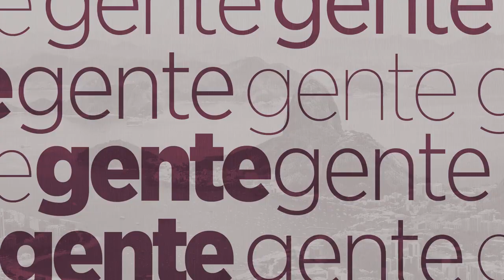TP 5 - EP 10 - Luiz Césio Caetano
Luiz Césio Caetano é presidente da Federação das Indústrias do Estado do Rio de Janeiro (Firjan) na Regional Leste Fluminense .
Bem-vindo ao Canal Mônica Ramos! Acompanhe a programação ao vivo e todos os conteúdos com as principais notícias, opinião e entrevistas exclusivas sobre os temas mais importantes do momento.